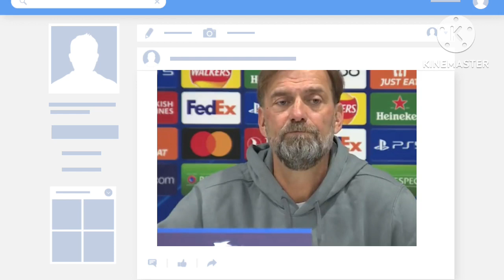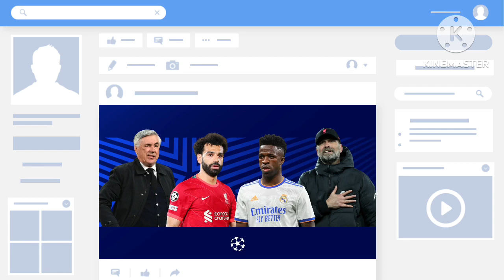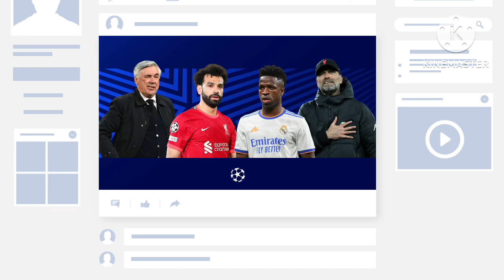Craaazy🔥Liverpool Jurgen Klopp w@rning to Real Madrid Ancelotti Boys ahead of Champions league game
Everything is okay as compare to last year.
Real Madrid are trying their best to get the good thing ahead of Liverpool. Liverpool are also prepared for everything